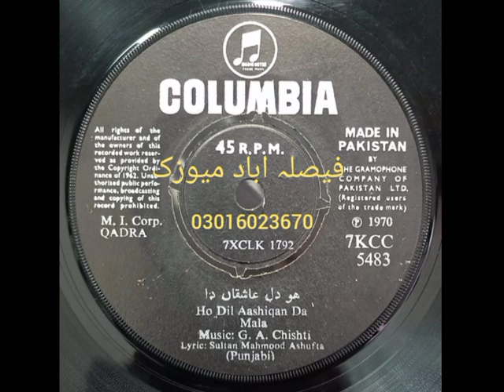Ho Dil Aashiqan Da Mala Film Qadra